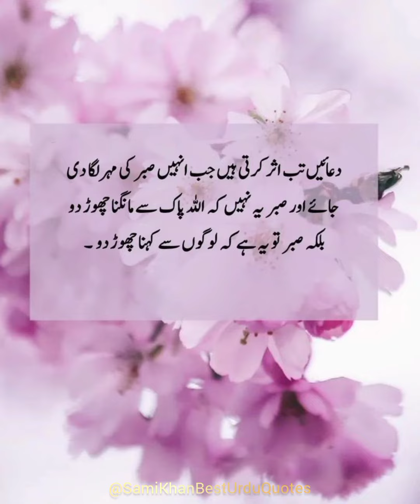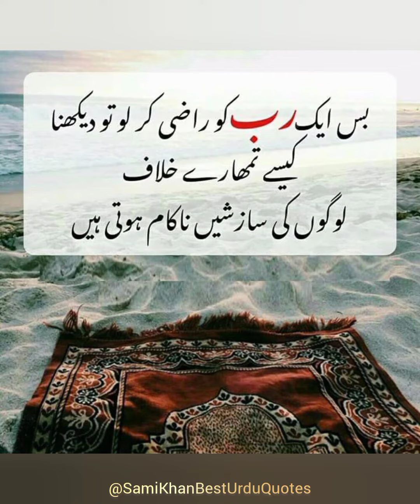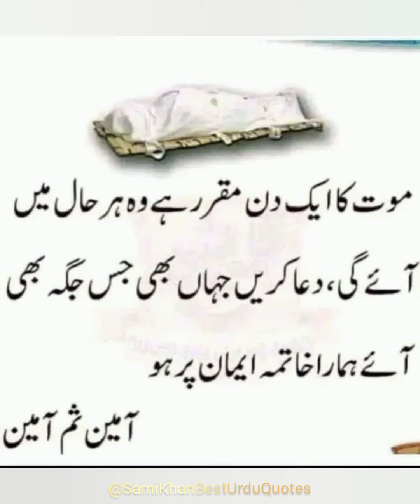Islamic Urdu Quotes, Best Quotes collection, Amazing Quotation, life changing quotes:samikhanquotes